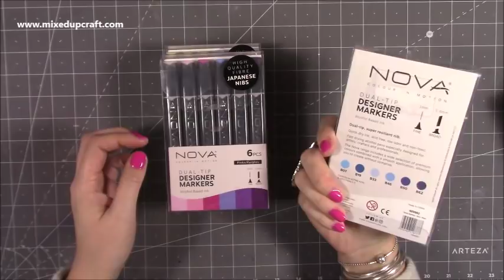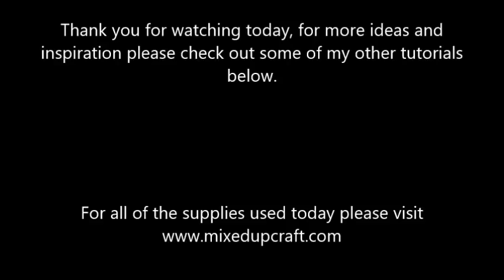Cards with Colour & Texture using Nova Markers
Please find links to the product I use below.
Nova Markers
Dovecraft Essentials Gem Pick Up Tool
My Purple Scoreboard by Hunkydory.

Sam